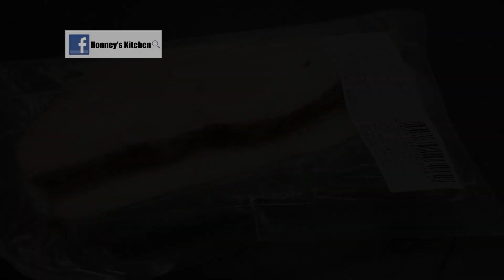比目魚扒鑄鐵鍋飯 How to cook staub Cast Iron Pot Rice with Halibut ヒラメ入りストウブ飯 가자미 무쇠솥밥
無電飯煲都唔怕, 基本上依家咩煲都可以煲飯🤣🤣🤣